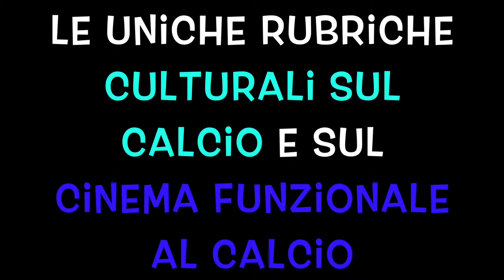Marino Bartoletti - Il Tifoso in Cattedra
31 Marzo 2017
Lo sport letterario e la letteratura dello sport. Lo sport che fa la storia e si racconta sul palcoscenico. Oggi alle 15.40 dopo una settimana di veleni e sospetti in attesa della doppia sfida tra Napoli chiudiamo la settimana Campania Radio Sport”, l’appuntamento quotidiano (dalle 12 alle 16) con l’informazione sportiva di Radio Punto Zero (frequenza napoletana 106.75 e on air su con un tuffo nello sport letterario e nello sport sul palcoscenico teatrale grazie ad inedito gemellaggio tra le due rubriche culturali sul calcio che animano Radio Punto Zero: “Il tifoso in cattedra” e “Cinema Champions”. E lo facciamo ospitando uno dei grandi accademici del giornalismo sportivo italiano: Marino Bartoletti, già direttore del Guerin Sportivo e di Rai Sport, storico conduttore del “Processo del Lunedì” o della “Domenica Sportiva”, ma anche ideatore e curatore l'Enciclopedia Panini del calcio italiano ed in passato direttore scientifico della sezione Sport dell'Enciclopedia Treccani. Con Marino Bartoletti ricorderemo le sfide epiche tra il Napoli di Maradona e la Juve di Platini, discetteremo di filosofia calcistica tra sarrimismo e pragmatismo, e coglieremo anche l’occasione per presentare uno spettacolo teatrale quanto mai suggestivo in scena da stasera a domenica al Teatro Delle Palme di Napoli: “Lo scoprirete solo venendo”, nel quale un'inedita coppia con la grande verve narrativa di Marino Bartoletti e l'ironia dissacrante di Simone Schettino ripercorrerà gli ultimi 50 anni della storia d'Italia attraverso la musica, la cronaca, la politica, il cinema ed anche il calcio.